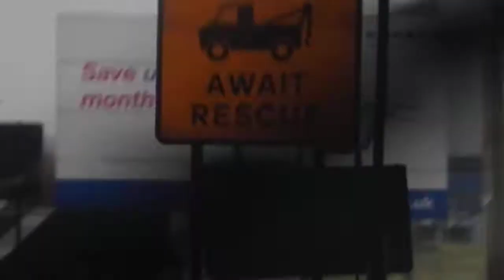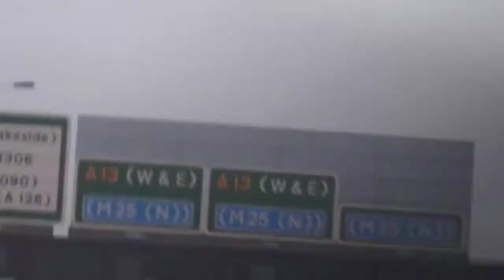Trip through the Dartford Crossing (Kent to Essex) (26th Dec 2012)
A trip through the Dartford Crossing on Boxing Day 2012, travelling from Kent to Essex.